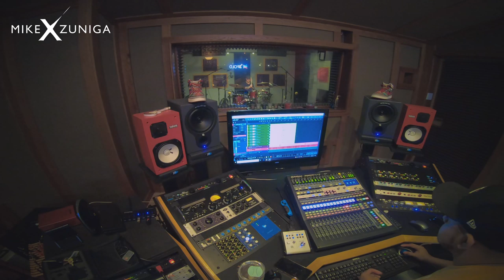DRUM VLOG EN 3FOLD STUDIOS CON RYAN COOK | GRABANDO BATERIA | MIKE X ZUNIGA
Bienvenidos a 3Fold Studios. Ayer tuvimos una sesión de batería con Ryan Cook. Grabamos 4 canciones en total pero les comparto unos clips y les explico rápidamente detalles mientras grabamos.